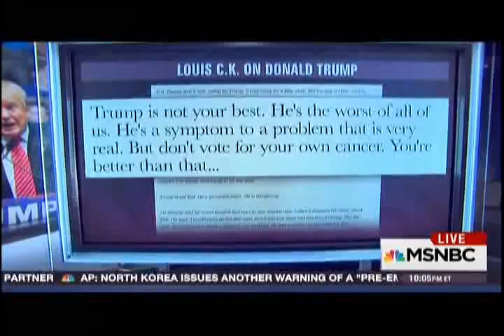Louie KC on Trump